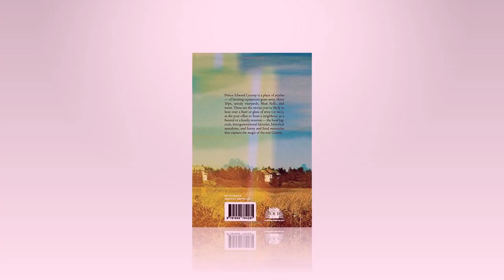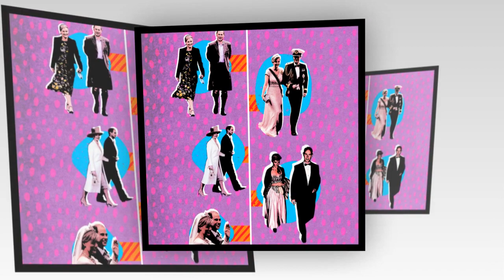Why You Dont Hear Much About Prince Edward